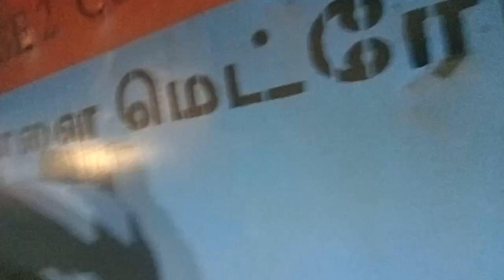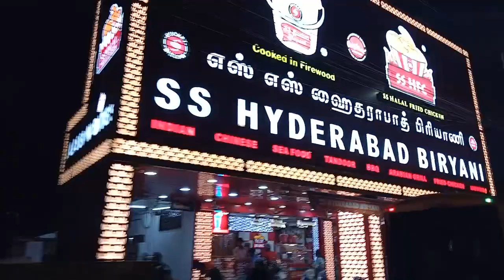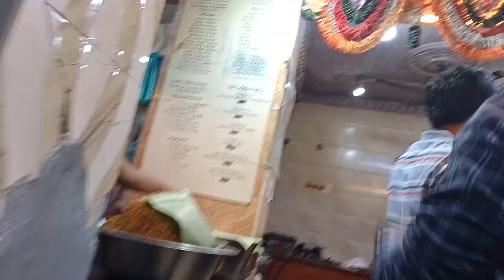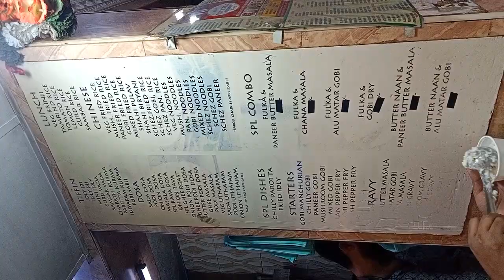panagal park, pondy bazar,to West mambalam by my Junior manager sir Karthik sir bike on 20-12-2022